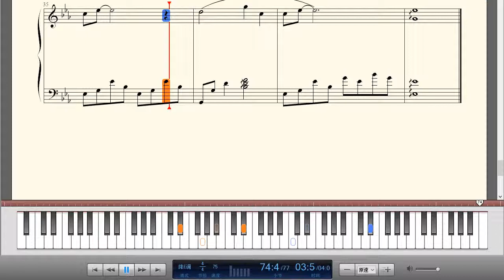《女儿情》钢琴曲(Piano Music)-轻音乐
《女儿情》为1986年版电视剧《西游记》第十六集《趣经女儿国》的插曲。唐僧师徒四人途径女儿国时，女儿国国王（朱琳饰演）对师傅唐僧（徐少华饰演）一见倾心，产生了爱意，对唐僧情意缠绵。面对温柔貌美的女儿国国王，唐僧内心中也为之一动，闪现过动摇和恍惚，曾经坚定的唐僧也说出了“若有来生”的话句，但是普度众生的决心还是战胜了个人的儿女感情，唐僧最终说服了女儿国国王，继续踏上了西去取经的路程。

女儿情-简单版也悦耳动听、悠扬感人，几十年以来仍被世人传颂，堪称经典。